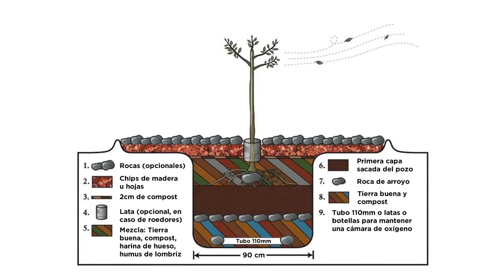Plantando con el Método de Elena de White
Un metodo efectivo para que tus arbolescrezcan rapidamente y den mucho fruto es el explicado en este video. Solo Dios pudo revelar esta valiosa información que nadie exepto los Adventistas lo tienen.

Siguenos, comparte y coloca me gusta a nuestros materiales.